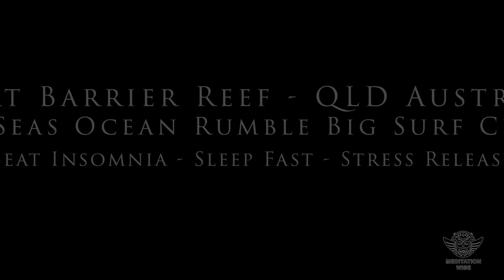Great Barrier Reef QLD Australia Rough Seas Ocean Rumble | Sleep, Study, Focus | White Noise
In signal processing, white noise is a random signal having equal intensity at different frequencies, giving it a constant power spectral density. The term is used, with this or similar meanings, in many scientific and technical disciplines, including physics, acoustical engineering, telecommunications, and statistical forecasting. White noise refers to a statistical model for signals and signal sources, rather than to any specific signal. White noise draws its name from white light, although light that appears white generally does not have a flat power spectral density over the visible band.

A "white noise" image
In discrete time, white noise is a discrete signal whose samples are regarded as a sequence of serially uncorrelated random variables with zero mean and finite variance; a single realization of white noise is a random shock. Depending on the context, one may also require that the samples be independent and have identical probability distribution (in other words independent and identically distributed random variables are the simplest representation of white noise). In particular, if each sample has a normal distribution with zero mean, the signal is said to be additive white Gaussian noise.

The samples of a white noise signal may be sequential in time, or arranged along one or more spatial dimensions. In digital image processing, the pixels of a white noise image are typically arranged in a rectangular grid, and are assumed to be independent random variables with uniform probability distribution over some interval. The concept can be defined also for signals spread over more complicated domains, such as a sphere or a torus.

Duration: 21 seconds.0:21
Some "white noise" sound (very loud)
An infinite-bandwidth white noise signal is a purely theoretical construction. The bandwidth of white noise is limited in practice by the mechanism of noise generation, by the transmission medium and by finite observation capabilities. Thus, random signals are considered "white noise" if they are observed to have a flat spectrum over the range of frequencies that are relevant to the context. For an audio signal, the relevant range is the band of audible sound frequencies (between 20 and 20,000 Hz). Such a signal is heard by the human ear as a hissing sound, resembling the /h/ sound in a sustained aspiration. On the other hand, the "sh" sound /ʃ/ in "ash" is a colored noise because it has a formant structure. In music and acoustics, the term "white noise" may be used for any signal that has a similar hissing sound.

The term white noise is sometimes used in the context of phylogenetically based statistical methods to refer to a lack of phylogenetic pattern in comparative data. It is sometimes used analogously in nontechnical contexts to mean "random talk without meaningful contents".